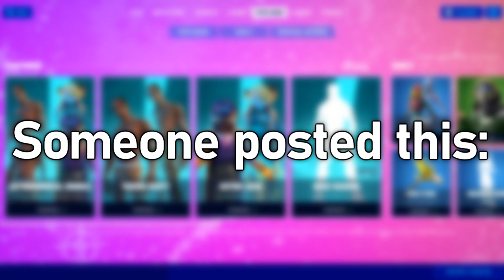Travis Scott Skin RETURN RELEASE DATE! ( BIG NEWS - UPDATED - 100% CONFIRMED )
HUGE NEWS!